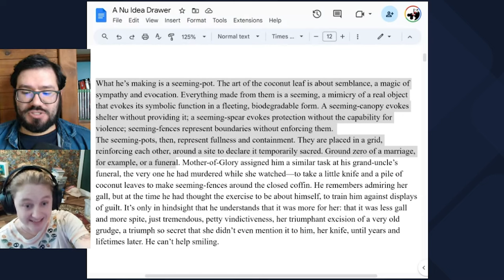ROASTING The Saint of Bright Doors (Vajra Chandrasekera)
Want to be part of bookclub livestreams? Be part of a cool discord?